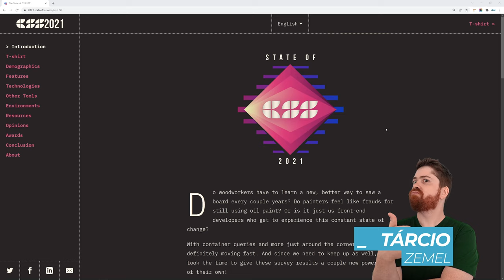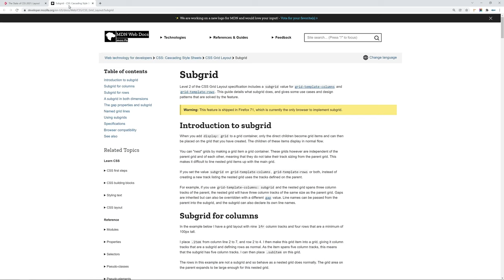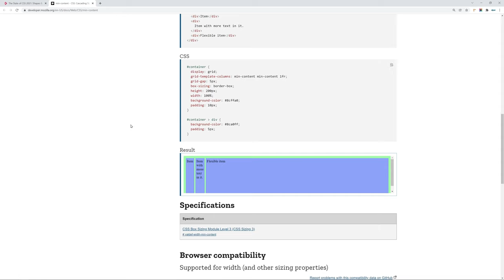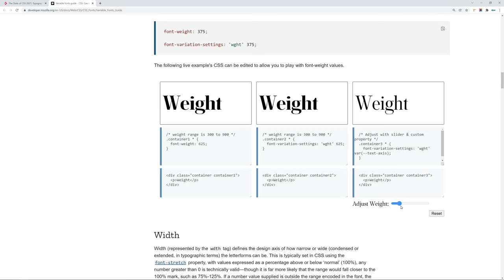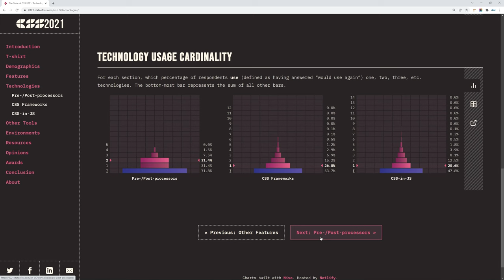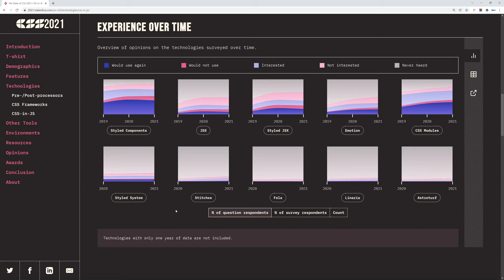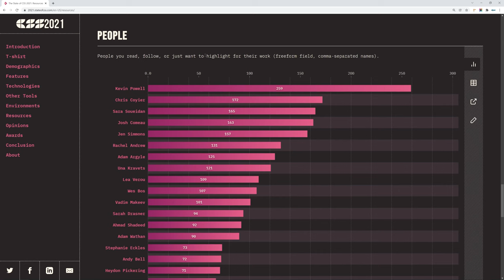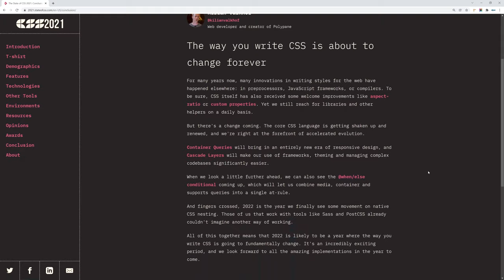State of CSS 2021: Análise Completa (português pt-br)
Veja a ANÁLISE COMPLETA do resultado da pesquisa State of CSS 2021, a maior e melhor pesquisa sobre CSS do mundo!

Anualmente, é feita uma pesquisa a nível mundial com desenvolvedores front-end a respeito de CSS. Recentemente, o resultado da edição 2021 da State of CSS foi divulgado.

São analisadas informações como o quão bem se conhece CSS, ferramentas usadas, tecnologias, ferramentas, níveis de satisfação e mais, tudo para entender o estado atual de CSS.

Coloca nos comentários quais foram os pontos que mais surpreenderam você no State of CSS 2021!

🌐 Everything You Need to Know About the CSS will-change Property

⭐ Garanta sua vaga na próxima turma do curso de CSS!

⏱️ Timestamps
00:00 Intro
01:17 Demografia
03:36 Layout
11:59 Interações
12:57 Tipografia
15:11 Acessibilidade
16:46 Outras features
21:41 Pré-/Pós-processadores
23:30 Frameworks CSS
25:31 CSS-in-JS
27:10 Outras ferramentas
28:20 Ambientes
30:29 Recursos
32:16 Opiniões
35:37 Prêmios